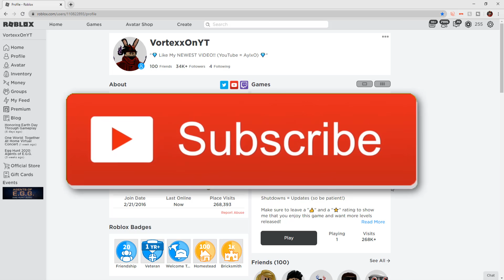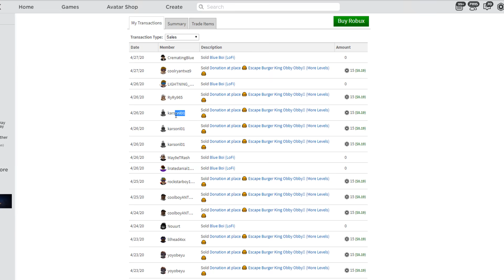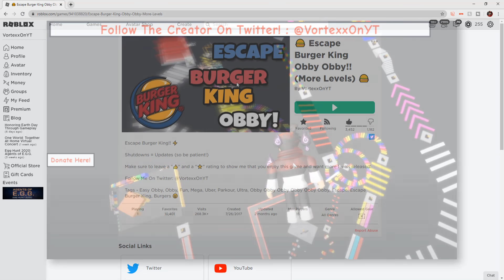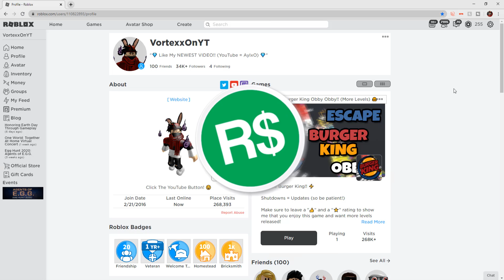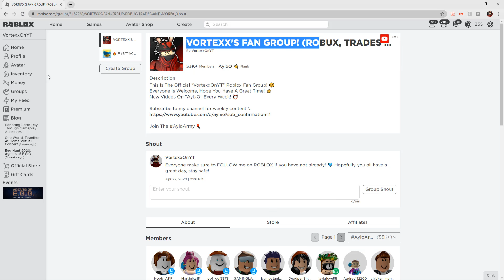ROBLOX PROMO CODES!! (April 2020) - ALL NEW CODES!! *NOT EXPIRED*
🔔 Make sure to enable notifications so you never miss an upload!

In today's video I go over all the working PROMO CODES as of April 2020! Alongside the promo codes, the egg hunt is currently LIVE on ROBLOX. Definitely make sure to participate in it for a chance to get some exclusive items on ROBLOX! I will be covering all the promo codes for MAY 2020 as well, so keep an eye out for that!

This video is intended for all audiences, and is 100% family friendly! I do not swear in this video, making it suitable for all age groups! 😄

Hey! Look like you have made it to the bottom of the description. I just wanted to say that, I hope you have an amazing day! 👍